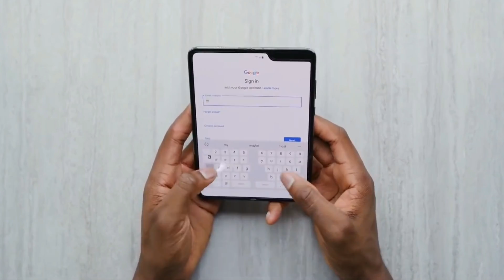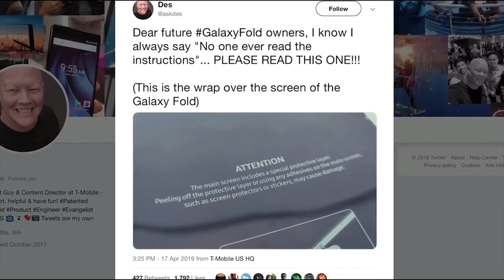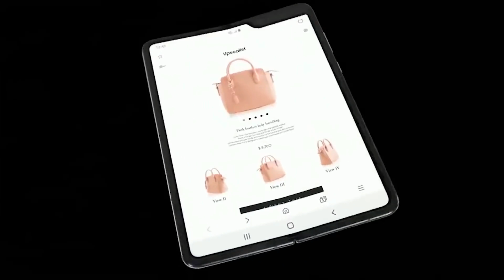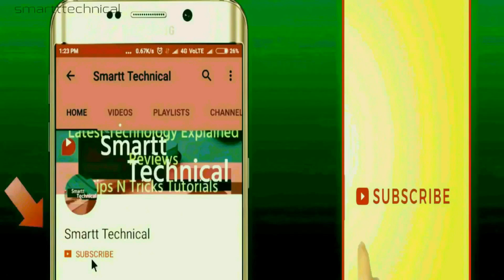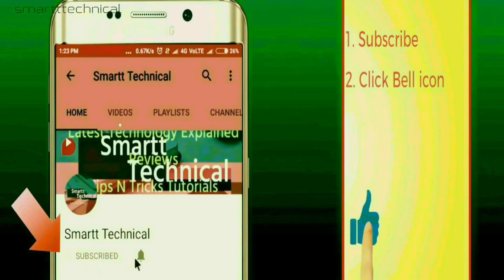Galaxy Fold Issues Resolved!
Samsung said it was delaying the launch of the Galaxy Fold smartphone, the company has now announced that will be retrieving all Galaxy Fold devices that were distributed to reviewers. For many reviewers, the Galaxy Fold proved to be an unreliable smartphone as the display experienced multiple issues while being tested.
Samsung said that it will update customers with more specific shipping information in two weeks. Your pre-order guarantees your place in the queue for this innovative technology the company promised.

Coming soon videos and tags.
Galaxy Fold, Samsung Galaxy Fold, Fold, foldable phone, folding phone, galaxy fold hands on, galaxy fold price,
foldable smartphone, foldable phone,

Aur agar aapka koi Question hai to comment karen.